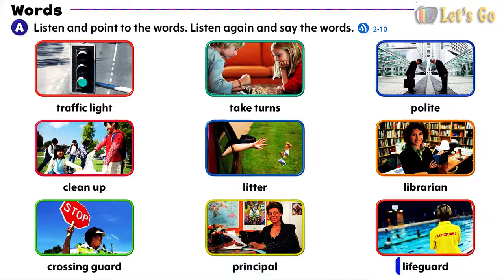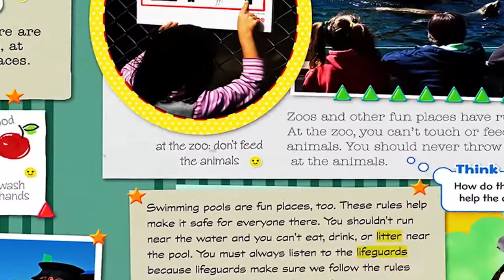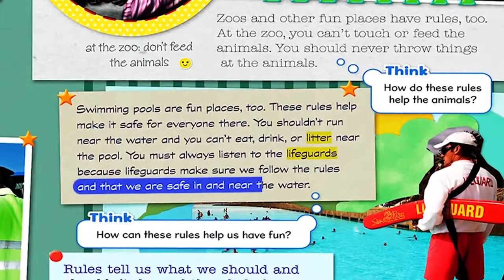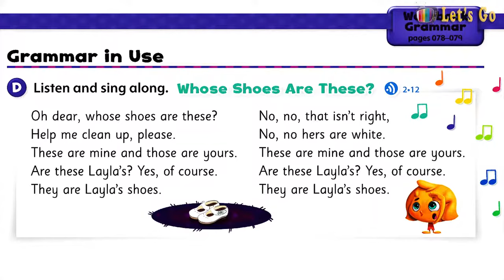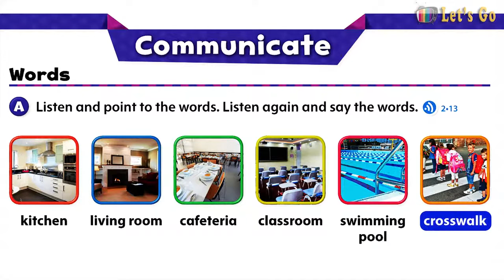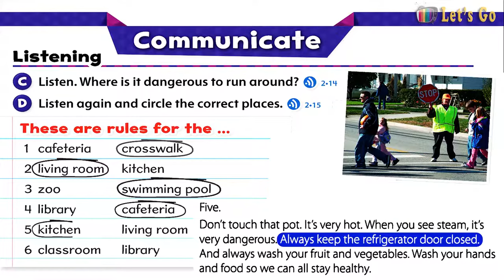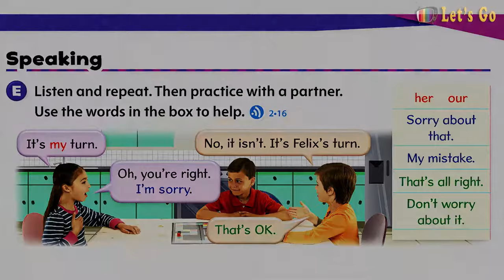OXFORD DISCOVER 2 - UNIT 9 | FOLLOWING RULES